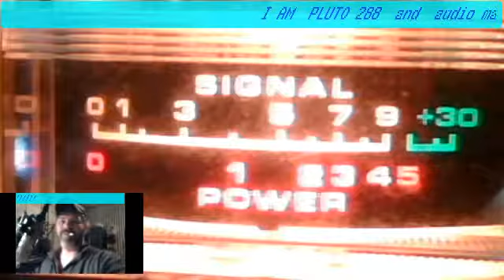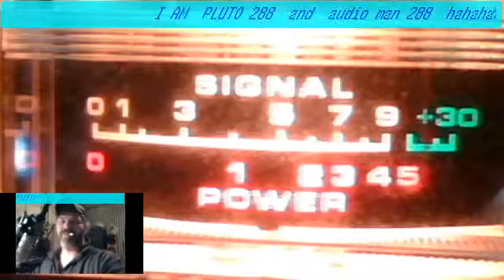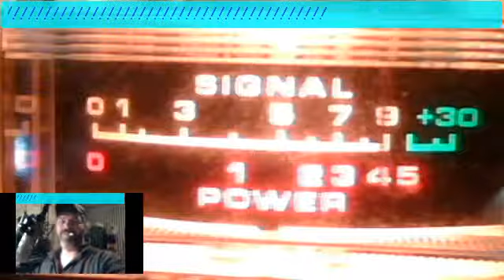Webcam video from December 10, 2013 6:14 AM